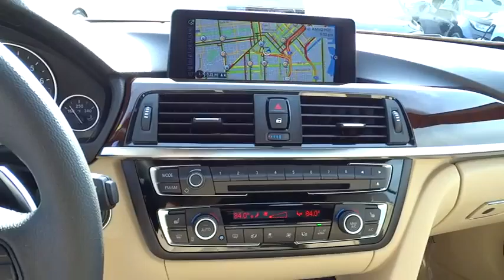2015 BMW 4 Series San Francisco, San Jose, Oakland, Marin, bay area, CA 35522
2015 BMW 4 Series
2015 BMW 4 Series 435i DRIVER ASSISTANCE PKG - Stock#: 35522 - VIN#: WBA3T3C55FP738533

DRIVER ASSISTANCE PACKAGE -inc: Rear View Camera Park Distance Control, HEATED FRONT SEATS, NAVIGATION SYSTEM -inc: high-resolution screen 3-D maps 200 GB hard drive w/20 GB storage for audio files voice feedback voice command system and touchpad controller Remote Services Stolen Vehicle Recovery Remote Door Unlock and My BMW Remote app a 10-year subscription Advanced Real-Time Traffic Information 3-year subscription BMW Online & BMW Apps 3-year subscription Instrument Cluster w/Extended Contents, PREMIUM PACKAGE -inc: Satellite Radio 1 year subscription Comfort Access Keyless Entry multi-function remote control including hands-free trunk-lid opening Lumbar Support 4-way adjustable, SPORT LINE -inc: black high-gloss design elements (bumper and air intake trim kidney bars exhaust pipes B-pillar and mirror caps) chrome rings around A/C and radio controls sport instrument cluster and signature key Sport Line Aesthetic Elements Wheels: 18 x 8 Lt Alloy Double-Spoke (Style 397) Increased Top Speed Limiter Without Lines Designation Outside Sport Seats 10-way power front seats 2-way power adjustable side bolsters 2-way manual headrests and thigh support driver memory for exterior mirror and seat positions M Sport Suspension High-Gloss Black Interior Trim Black Door Mirror Caps Matte Coral Red Highlight Trim Finishers, Premium Package|Tire pressure monitor|Sport leather steering wheel|Heated front seats|Xenon headlights|Navigation system|DVD Area coding North America|Hands-free Bluetooth and USB|Body-Colored Power Heated Auto Dimming Side Mirrors w/Power Folding and Turn Signal Indicator|Speed Sensitive Rain Detecting Variable Intermittent Wipers w/Heated Jets|Power Front Seats w/Driver Memory -inc: 8-way power front seats 2-way manual headrests driver memory w/2 presets for exterior mirror and seat positions|Leatherette Door Trim Insert|Memory Settings -inc: Door Mirrors|FOB Controls -inc: Trunk/Hatch/Tailgate Windows and Sunroof/Convertible Roof|Hands-Free Bluetooth & USB Audio Connection -inc: Bluetooth wireless technology for hands-free calling (w/compatible Bluetooth phone) and phonebook downloading capabilities Please visit your authorized BMW center for details on standard and optional services|Radio: Anti-Theft AM/FM/HD Stereo CD/MP3 Player -inc: multicast FM station reception Radio Data System (RDS) 7-channel 205-watt amplifier 9-speaker system includes 2 tweeters in the mirror triangles 4 midrange speakers located in the door panel 2 bass speakers located under the front seats and 1 midrange center channel speaker located on the dashboard|Leather/Metal-Look Gear Shift Knob|Sport Leather Steering Wheel|4-Wheel Disc Brakes w/4-Wheel ABS Front And Rear Vented Discs Brake Assist and Hill Hold Control|Tire Specific Low Tire Pressure Warning